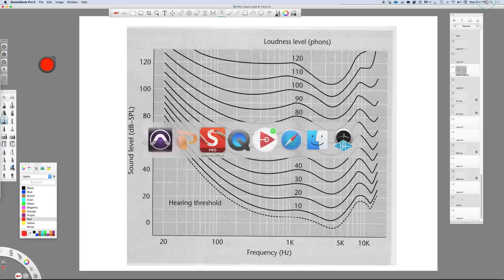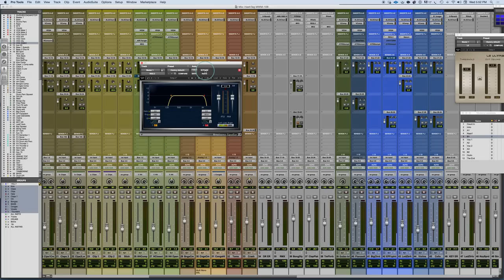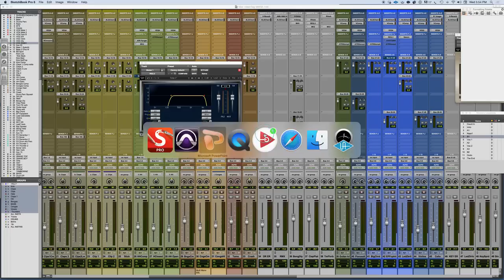How to Make Your Mixes Translate - Mixing With Mike Mixing Tip